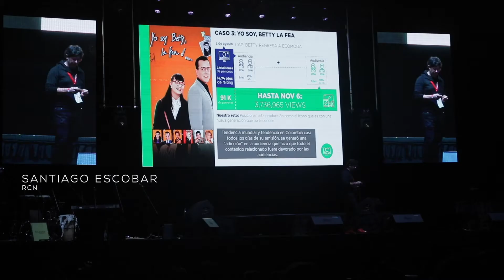RCN Television | Testimonial Santiago Escobar